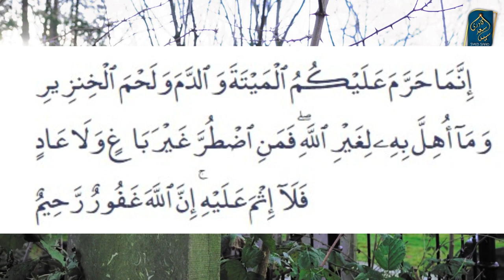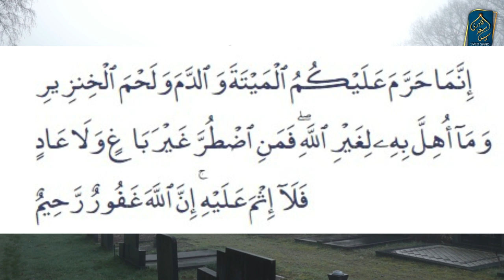Jawan Murda Bete ke leye Maa ki Khubsurat Dua | Jawan Bete ki Mot